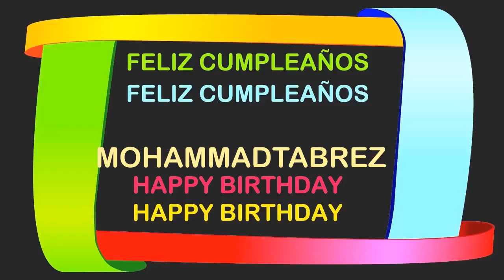MohammadTabrez Birthday Postcards & Postales